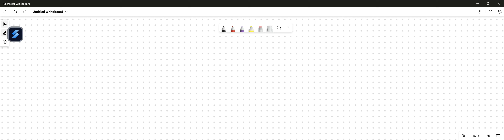Why is it important when measuring a subject's FEV that they only perform the measurement after a m…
Why is it important when measuring a subject x27;s FEV that they only perform the measurement after a maximal inspiration? What kind of respiratory condition might they be incorrectly diagnosed with?